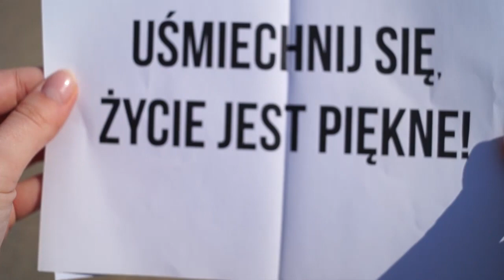Uśmiechnij się! - Życie jest piękne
Tej, życie jest piękne!
Czy wiesz  ile jest miejsc do zobaczenia? Ile chwil do przeżycia? Ile przygód i marzeń do spełnienia? Ilu ludzi do poznania i emocji do skosztowania? Chcemy byś docenił dar jakim jest życie. Byś docenił możliwości! Więc właśnie dla Was ruszamy z nowym cyklem video "Życie jest piękne"!

Temat na dziś: Postanowiliśmy przeprowadzić eksperyment na lubelskich ulicach i sprawdzić, czy rzeczywiście "tak mało trzeba nam i dużo tak, żeby szczęśliwym być, drugiemu szczęście dać"? ZOBACZ!